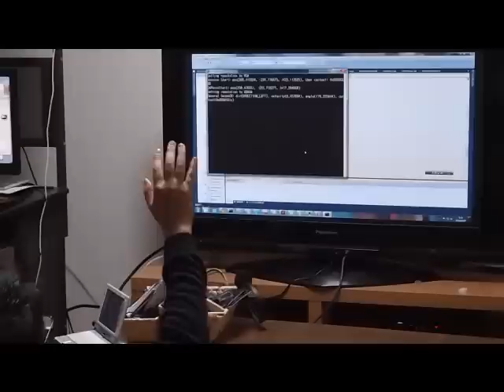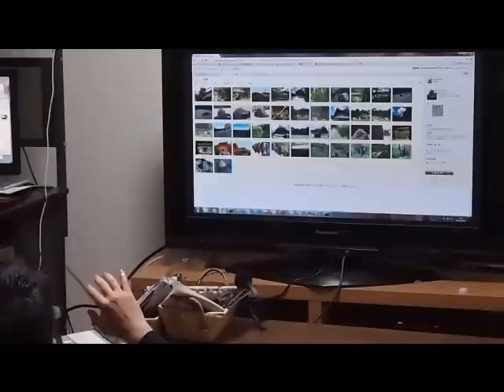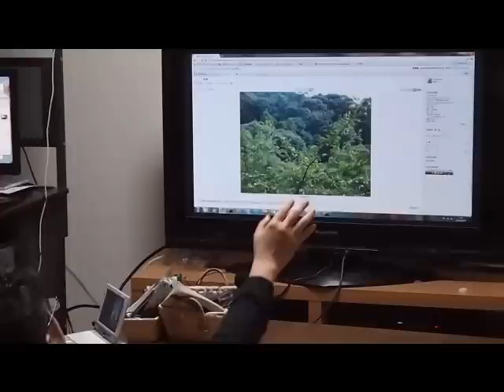おこたでまったり＠キネクトで遊ぼう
画面見づらいけど。一応手の動きをキネクトでキャプチャ・解析して、Windows のマウスイベントに変換しています。これによって、マウス無しでもWindows をいじれます。...操作感はまだまだですがな。。。。。。（－－；
Microsoft は既に色々面白そうなことを考えてるんだろうなぁ。。。（汗）

P.S. 正月はこれでもかっていうくらい、それこそマウスを使うのもおっくうだぜぃ～っていうくらい、おこたでまったりしようと、こんなものを作ってみました。それが、作っている間に正月があけて、ほとんどおこたでまったりすることもなくなったという、まさに本末転倒な。。。（ちーん）